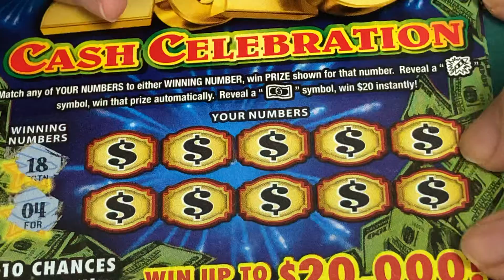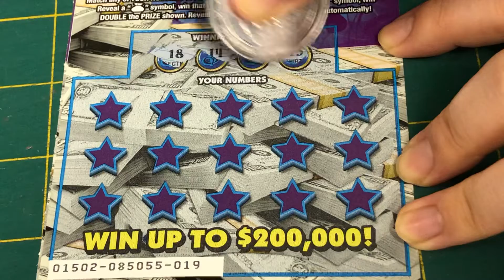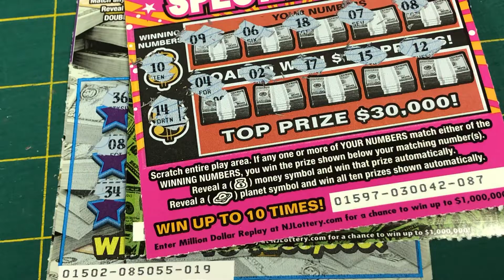New Jersey Lottery ( Scratch - Off ) - 4/17/20